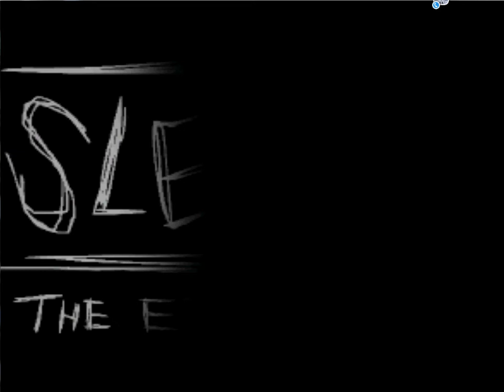Jared Plays Slender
Jared attempts to defeat Cade's Slender record of 1 page